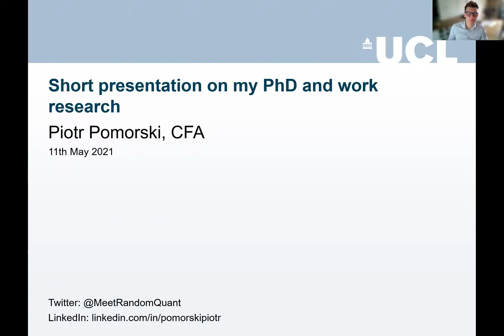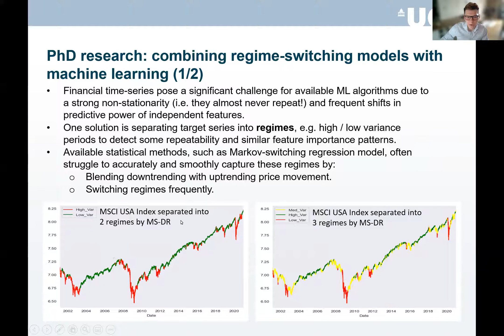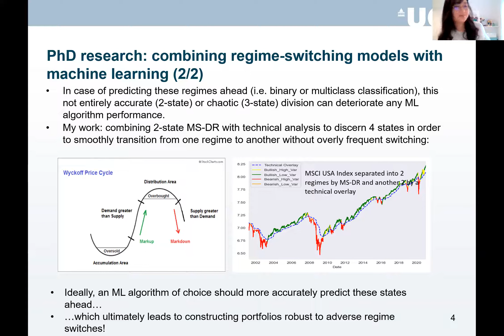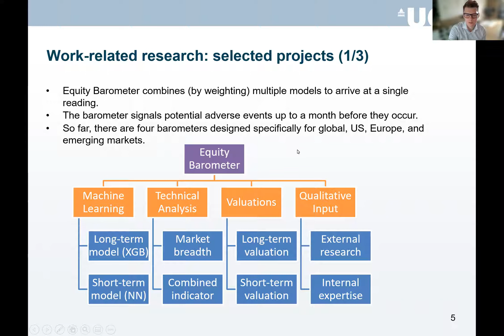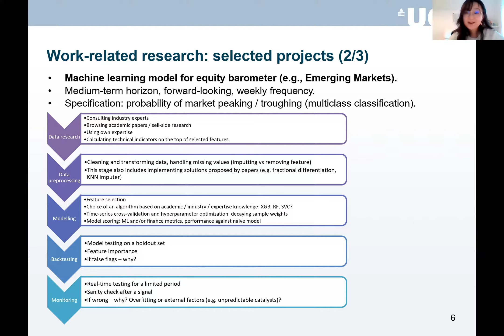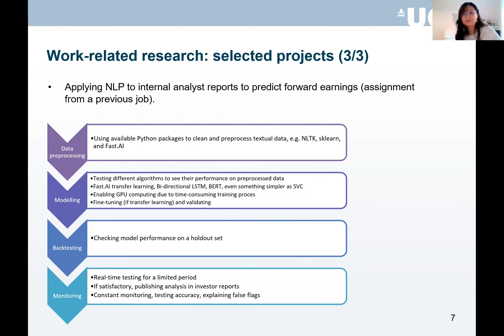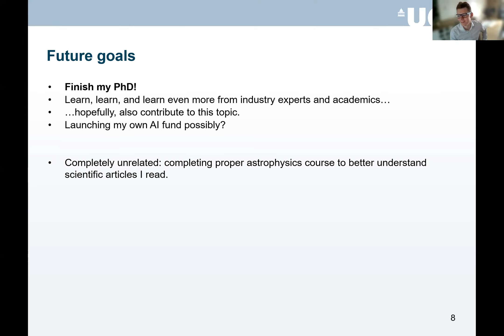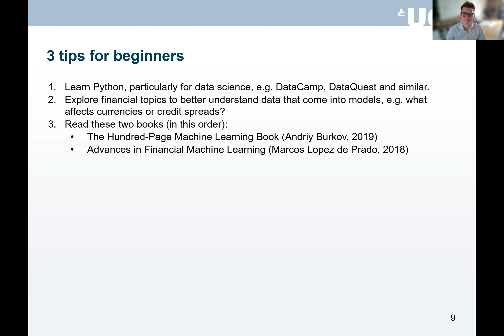Applying ML in finance | Piotr Pomorski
UCL PhD student Piotr Pomorski, interviewed by Joy Xu, discusses his PhD research and industry experience applying machine learning in finance.